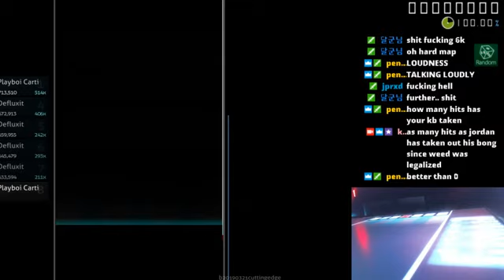ZUN (Arr.er) - Gogo no Koishi-chan (午後のこいしちゃん) 92.68 A